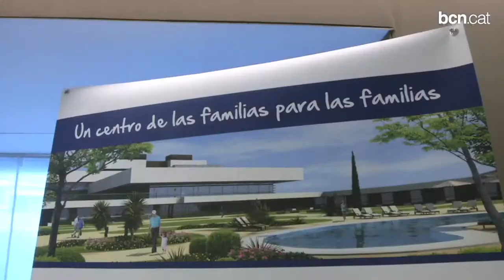La millora en la coordinació sociosanitària, a debat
El IV Congrés Internacional Dependència i Qualitat de Vida posa sobre la taula la necessitat de replantejar el model d'atenció social i sanitària vigent, arrel dels canvis que s'han viscut en els darrers temps.